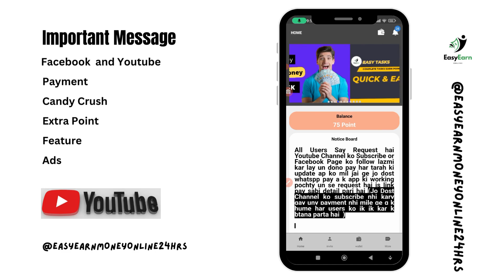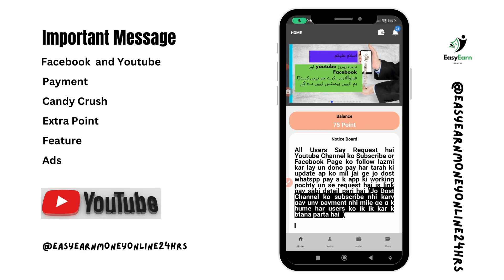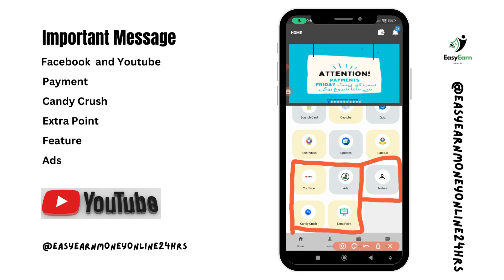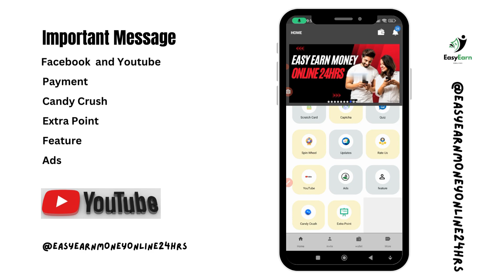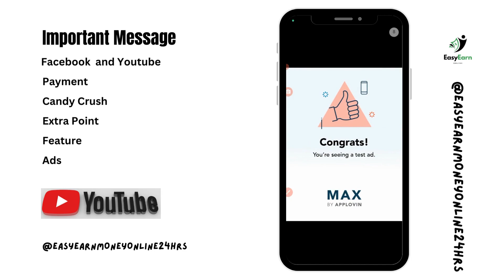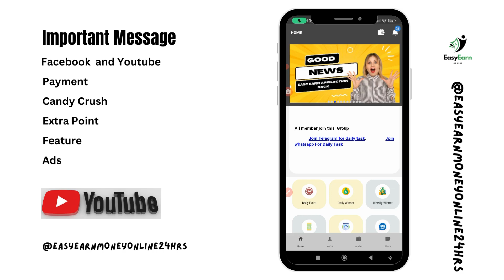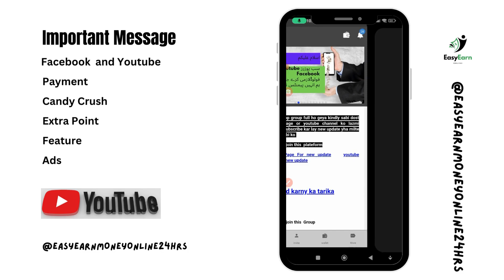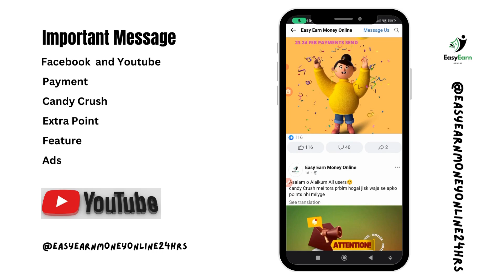Candy Crush Saga Android Gameplay And Earn Daily Instant Withdrawal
Candy crush paise kaise kamaye| candy crush Game se paise kaise kamaye | online game khelkar paise kaise kamaye | Game se paise kaise kamaye| Paise kaise kamaye | DroidCheat